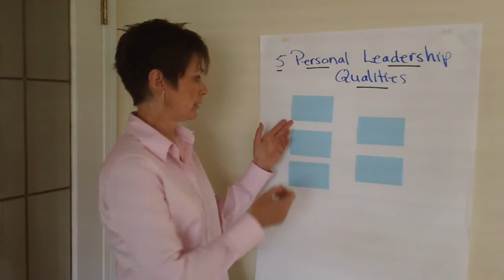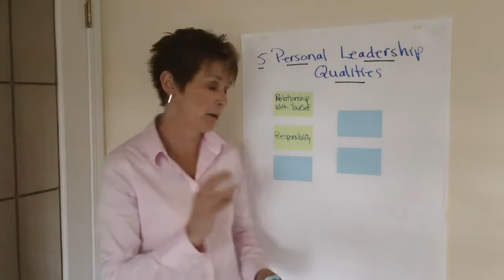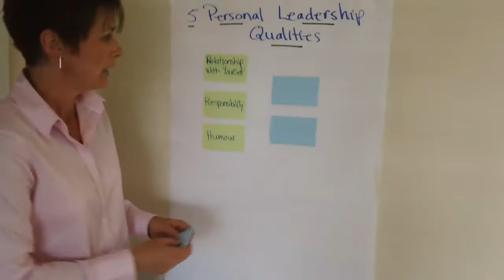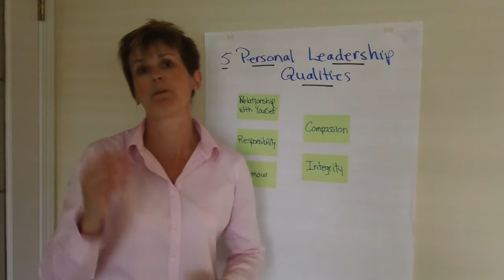Barb Langlois: 5 Personal Leadership Qualities.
Personal Leadership Qualities